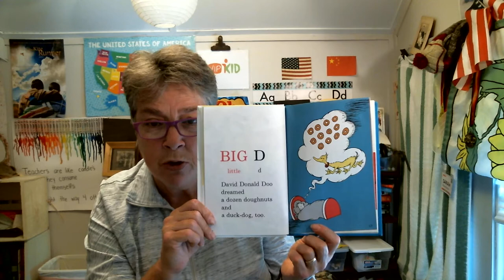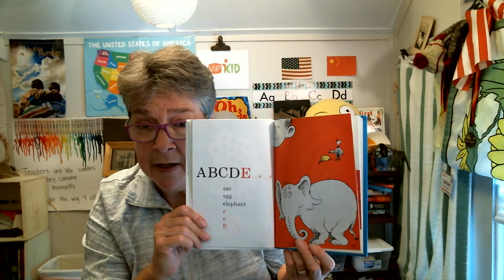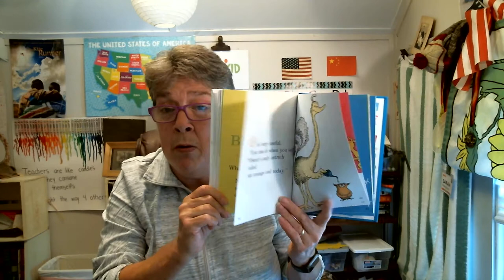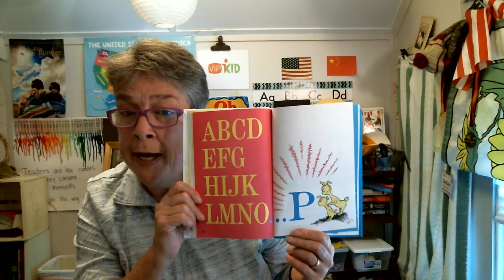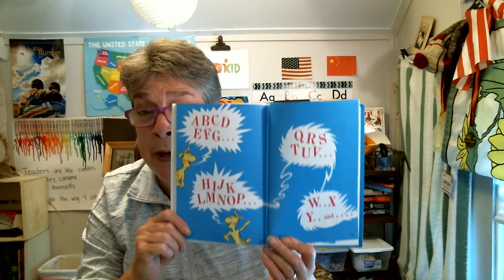Practicng the Sounds of ABC with Dr. Seuss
Practicing the letter sounds of the alphabet to the beat of Dr. Seuss.  Fun for young and old.